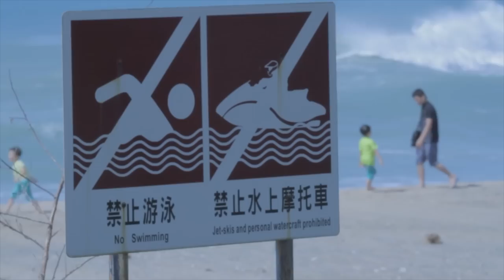SurfTaiwan.com - Bonus footage from the Se7en Signs movie (Taylor Steele productions) Taiwan segment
Chris Del Moro & Daniel Jones revel in saltwater goodness in tropical Taiwan.

We were stoked to host these guys (and to be the company trusted by Taylor Steele productions) to take them to the best waves - as well as restaurants, markets, sights, and hot springs.

You can find the Se7en Signs movie (directed by Nathan Myers) on iTunes.